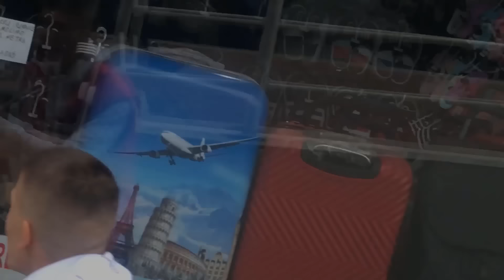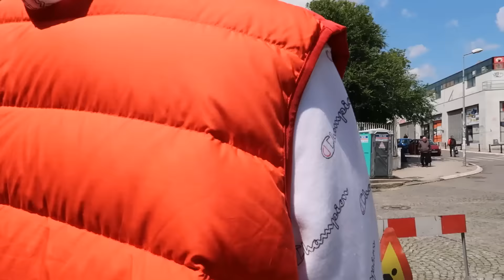ZAKLJUČAO SAM KINEZE U RADNJI !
LAJKUJTE OVO PISEM IZ ZATVORA XD ❤️